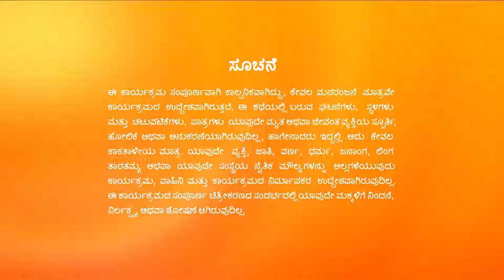Manemagalu | Full Ep - 374 | Jul 06 2023 | Zee Kannada